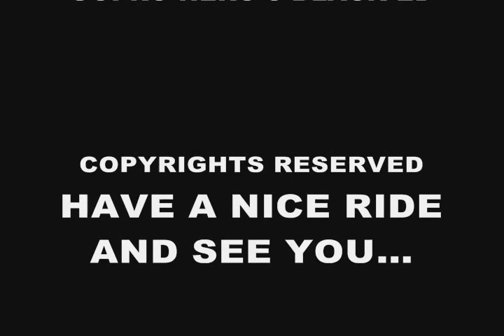V Star 1100 Custom 2006 Ride to Alexandria, Ontario, CA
A ride with my V Star 1100 to Alexandria Ontario, Canada in july 2014.